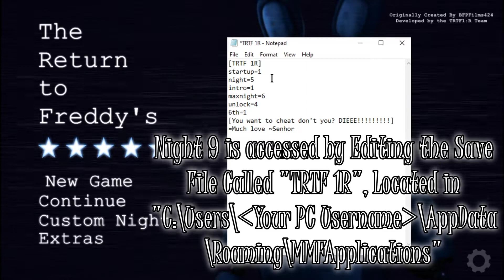How To Unlock Night 8 & 9 In The Return To Freddy's: Rebooted+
Since people seems like they dont know how to access these Nights, I made this video because why not lol (I was actually supposed to work & upload this like a month ago but forgor about this until now ._.XD) Also credit to Drion Inferner since he made a video of the original TRTF Rebooted Tutorial and the Gameplays of the Nights also! And also got inspired by it also.

Segments:
Night 8 Tutorial: 0:00
Night 9 Tutorial: 0:12

Recorded with Bandicam Pro!
Official Five Night's at Freddy's game by Scott Cawthon!
The Return To Freddy's By Tyler Ahlström!
TRTF Rebooted+ by BlackBoy74!